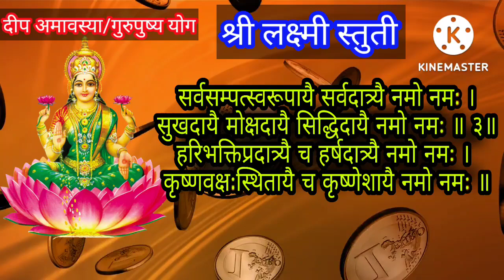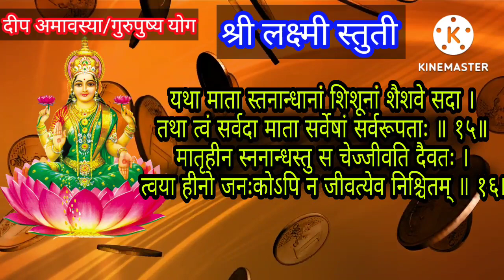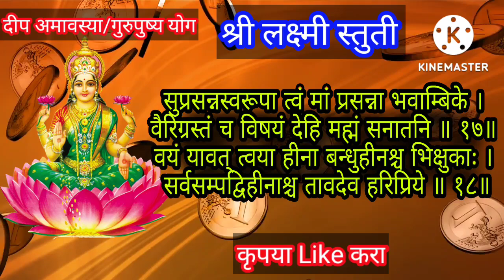दीप अमावस्या गुरूपुष्य योग भाग्यवान ठराल नक्की ऐका श्री लक्ष्मी स्तुती लाभेल सुख समृध्दी, guru pushy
दीप अमावस्या गुरूपुष्य योग भाग्यवान ठराल नक्की ऐका श्री लक्ष्मी स्तुती लाभेल सुख समृध्दी
dip amavasy 2022 and guru pushya yog special we hear shri laxmi stuti in marathi

Thanks